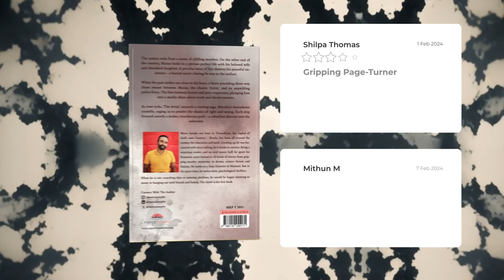The Artist: A Riveting Psychological Thriller Novel | Official Book Trailer 2024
Dive into the labyrinth of the human mind with "The Artist" — a psychological thriller that will keep you guessing at every turn. Set against the backdrop of India's pulsating cities, this novel unravels a gripping tale of darkness, destiny, and the depths one will go to protect their loved ones.

In this official trailer, get a glimpse of the haunting journey that awaits you. From the sinister alleys of Delhi to the tranquil life of Manas, "The Artist" promises a story that intertwines the ordinary with the macabre, catapulting you into a cat-and-mouse game that defies the boundaries of a traditional thriller.

Blurb:
The nation reels from a series of chilling murders. On the other end of the country, Manas basks in a picture-perfect life with his beloved wife and cherished daughter. A peculiar twist of fate shatters his peaceful existence—a buried secret clawing its way to the surface.

When the past strikes too close to his heart, a heart-pounding three-way chase ensues between Manas, the elusive 'Artist,' and an unyielding police force. The line between hunter and prey evaporates, plunging him into a murky abyss where truth and deceit entwine.

As time ticks, 'The Artist' unravels a riveting saga. Morality's boundaries crumble, urging us to ponder the shades of right and wrong. Each step forward unveils a darker, treacherous path—a relentless descent into the unknown.

Get your copy now and join the chase that will leave you on the edge of your seat

Follow author_manu_j @ Instagram for more updates.

Remember, every share brings 'The Artist' to more readers who love a mind-bending journey. Share the trailer, spread the word, and let's dive into the darkness together.